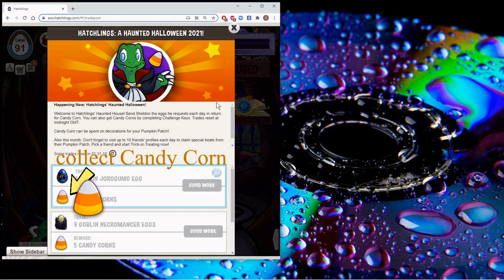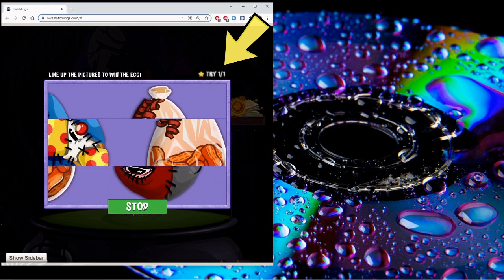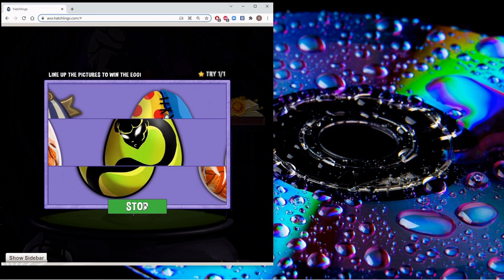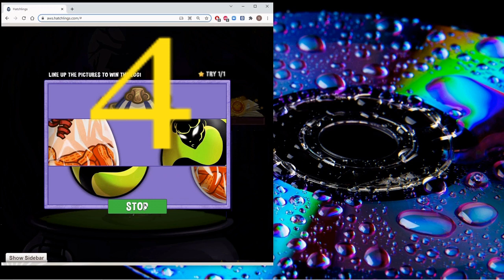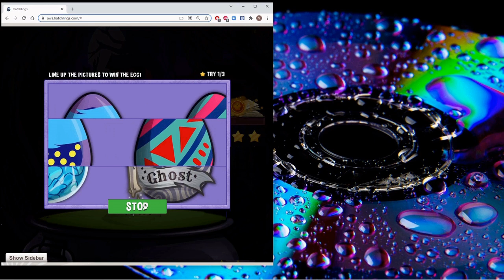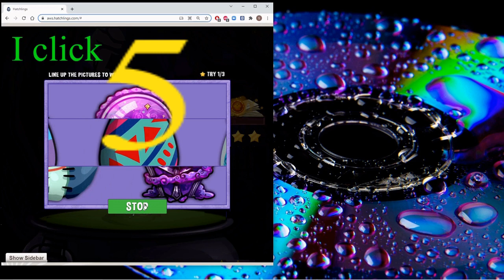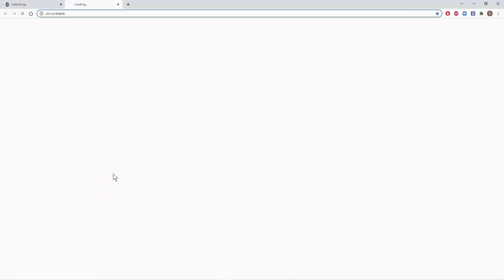The Haunted House in the Land of Hatchlings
The Haunted House is a travel location in the game Hatchlings on Facebook. This video is just for fun.

Mastering the Scary-Go-Round - 5:25
Trick or Treat - 9:58

If you wish to learn more about the game itself, here's the link to the video "Hatchlings for Beginners"